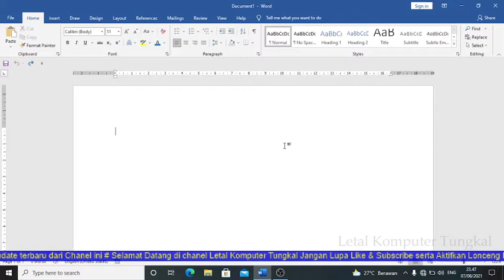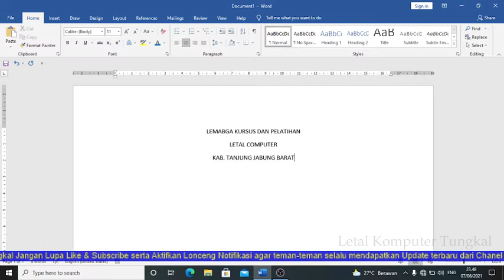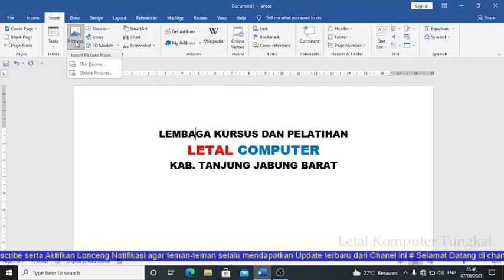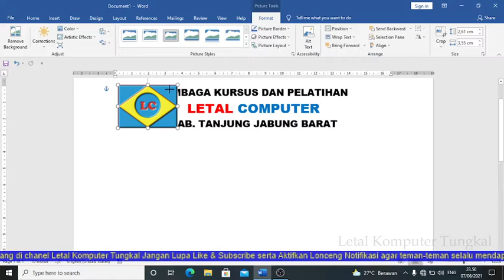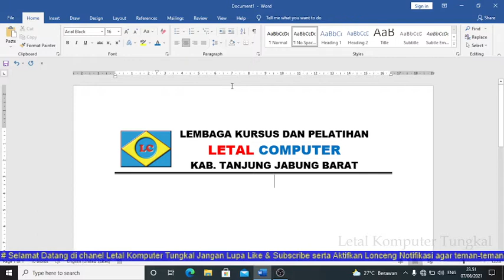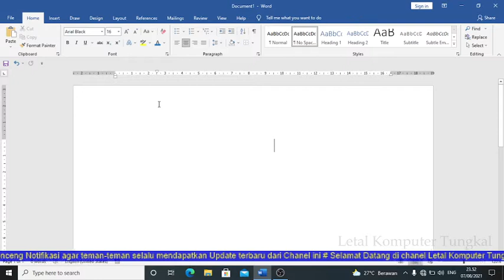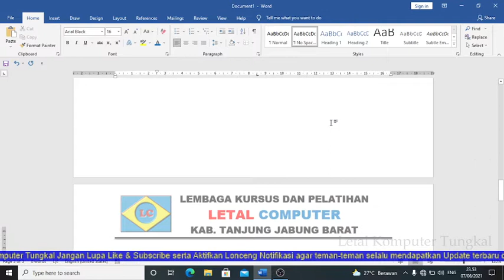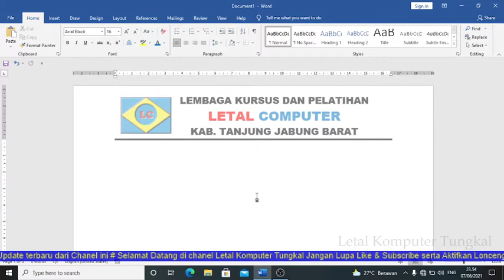Cara Membuat Kop Surat di Microsoft Word 2019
Cara Membuat Kop Surat di Word

Pada tutorial ini akan saya praktekkan bagaimana Cara Membuat Kop di Word.
Adapun Microsoft Word yang digunakan adalah versi 2019
Disini akan saya berikan contoh Kop Surat untuk 2 posisi yang berbeda.
1. Kop surat yang berada hanya untuk 1 lembar kerja.
2. Kop surat yang berada pada setiap lembar kerja.